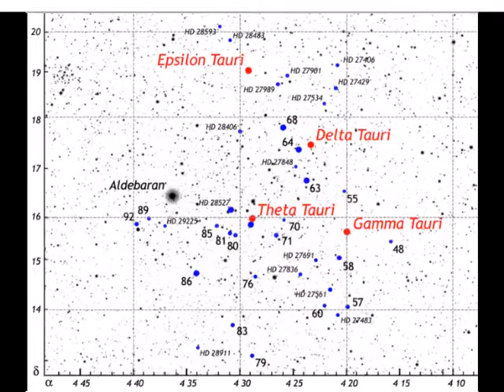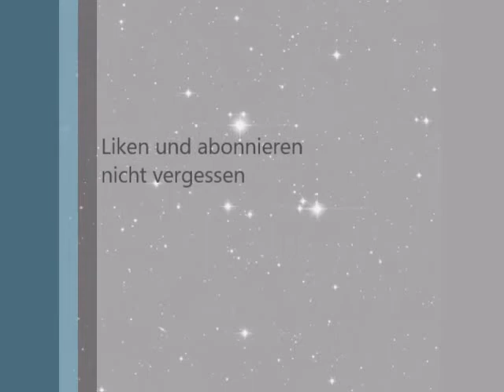Die Hyaden - das Regengestirn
Im heutigen Video geht es um die Hyaden - auch Regengestirn genannt
Wenn es euch gefallen hat, lasst einen Like oder Abo da.

Hinweise:
Von Two Micron All Sky Survey (2MASS), a joint project of the University of Massachusetts and the Infrared Processing and Analysis Center/California Institute of Technology, funded by the National Aeronautics and Space Administration and the National Science Foundation. - 2MASS Atlas Image Gallery: The Messier Catalog, Gemeinfrei,